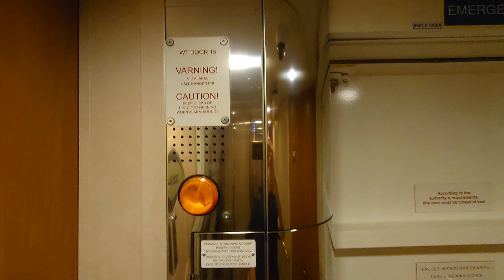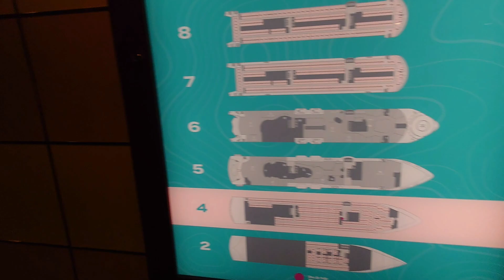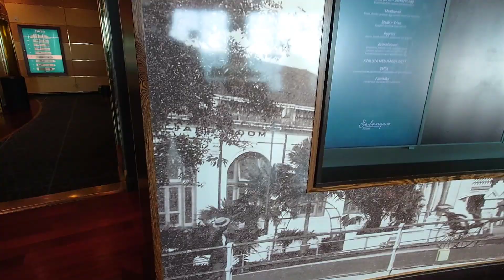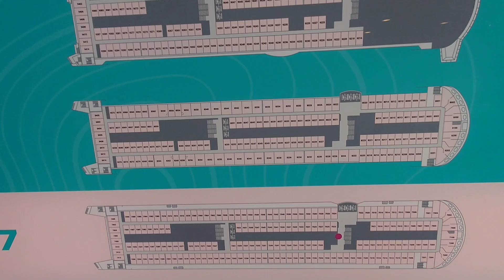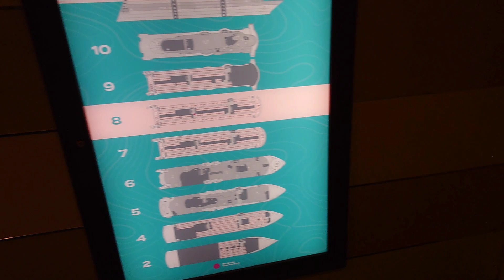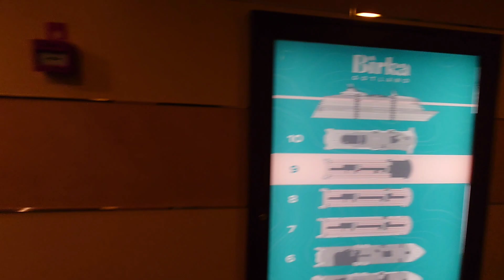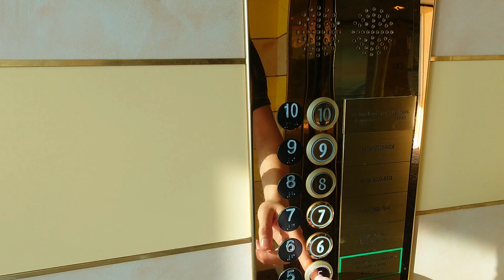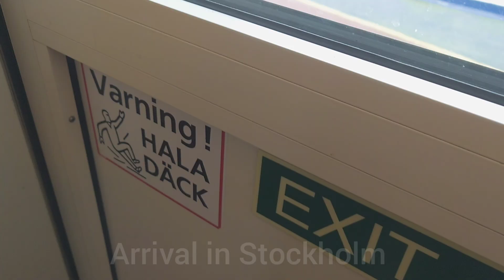Onboard M/S Birka Gotland